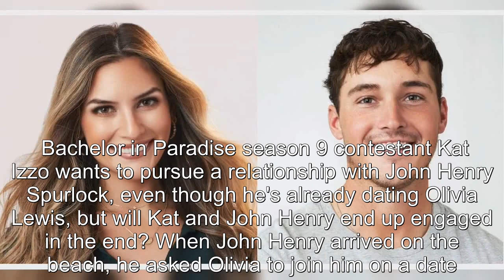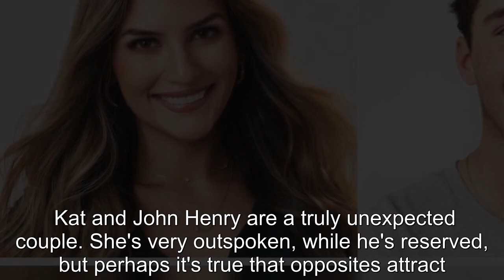Bachelor In Paradise Season 9: Are Kat Izzo & John Henry Spurlock Still Together? (Spoilers)